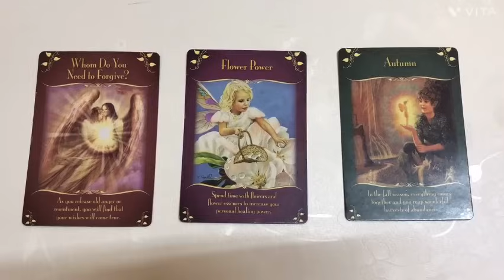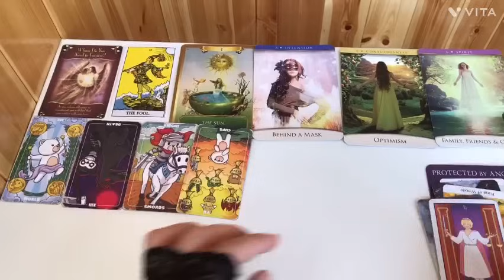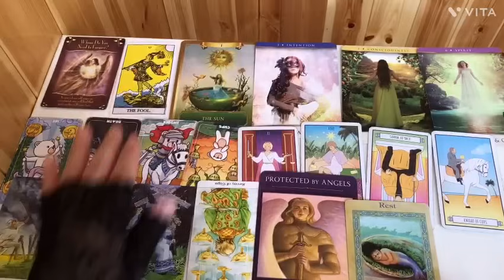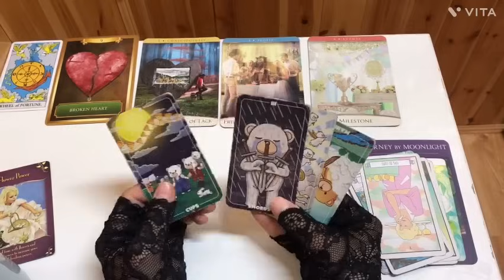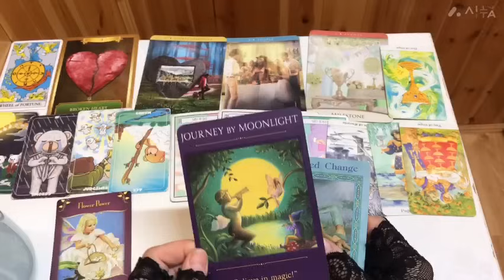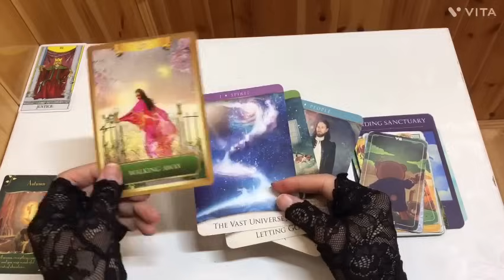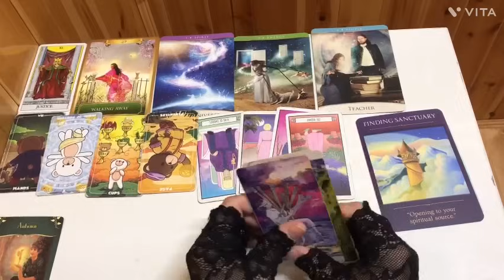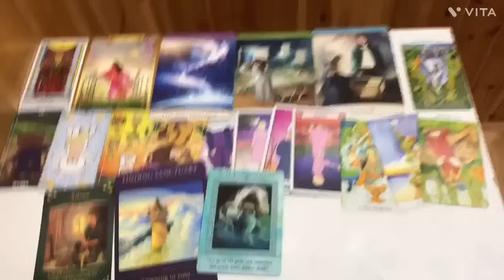8сар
Хаан банк
Отгонбаяр Хулан

Худалдаа хөгжилийн банк
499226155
Отгонбаяр Хулан( валютын данс гэхдээ төгрөгөөр хийж болдог)

🔮✨Таны аз жаргалтай амьдралыг дэмжих суваг болох ба жинхэнэ амьдралын асуудлаа та өөрөө бодож шийдэх ёстой .Хувь хүнд зориулсан мэргэ биш учраас хөнгөн зугаа сонжоо （entertainment） маягаар үзнэ үү .Мэргэний бичлэг үзэхдээ нас хүйс хамаарахгүй,бичлэг дотор эмэгтэй хүйс нь дээр ярисан байгаа эрэгтэй хүн үзэж байвал солиж тавиад үзээрэй .
   Энэ сувагт тавигдах бичлэг зугаа сонжоо хөнгөн зөвлөгөө болно.Тайлбарыг уншсан танд баярлалаа..

   🤙✍🏻Санал хүсэлтээ Facebook msj болон Instagram-аар илгээгээрэй

0:00        Сонголт

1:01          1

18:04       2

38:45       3